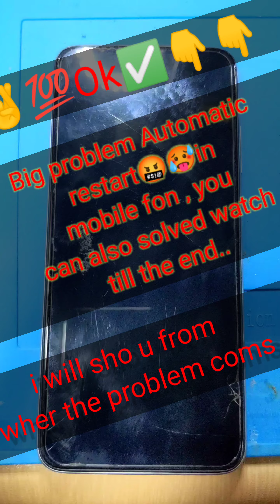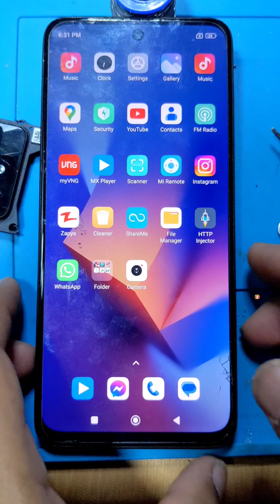Automatic restart OFF-ON broblem in Android fon, problem solve with removing one capacitor💯✅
automatic off on problem in mi fon how to solve
off on problam ha fon ma kaisa solve karanga
what is the problem getting off on in mobile fon
why fon gatting off on and rested
 why fon restart automatic
what happened gatting on off the fon automatically
problem with automatic restart in mobile phone why
 what shill we do id automatically fon off on and restart then